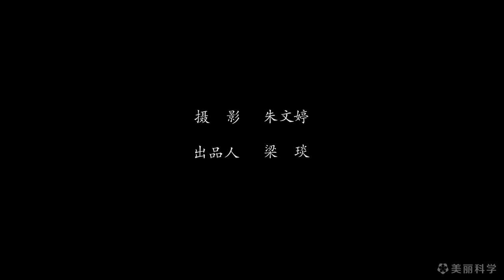Envisioning Chemistry: Chemical Garden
"Envisioning Chemistry" is a cooperative project between Beauty of Science and the Chinese Chemical Society to discover and share the beauty of chemistry through specialized photographic techniques (macro photography, high-speed photography, time-lapse photography and infrared thermal imaging).